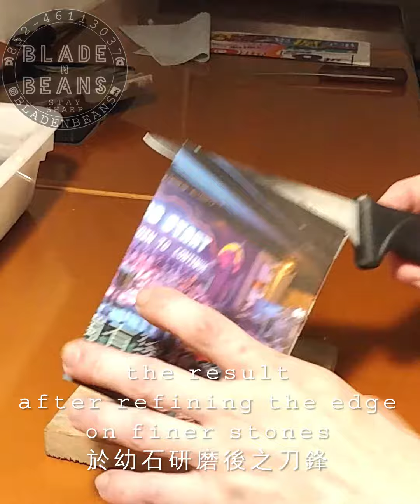sharpening a boning knife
磨刀工作坊 Sharpening Workshop

磨刀服務 Knife Sharpening Service
磨刀工作坊 Knife Sharpening Workshop
(Elementary - Kitchen Knife) (初階 - 廚刀)
HONG KONG
Inquiries / 查詢 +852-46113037 or IG - DM

Operation hours
一般開放時間
Monday to Saturday
星期一 至 星期六
11:00am to 8:00pm

Workshops are available from Monday to Saturday.
工作坊 星期一 至 星期六 均可供預約

中環永吉街29-35號恆豐大廈10樓1003室
Unit 1003 (10/F) Harvest Building, 29-35 Wing Kut St, Central

上環站E 出口 最近
Near MTR Sheung Wan Station Exit E